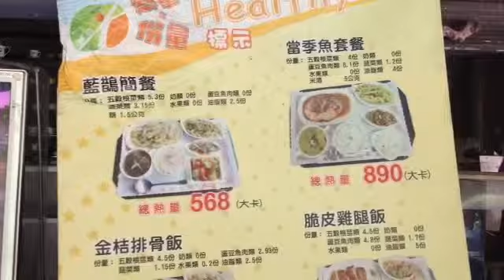台灣藍鵲在藍鵲咖啡